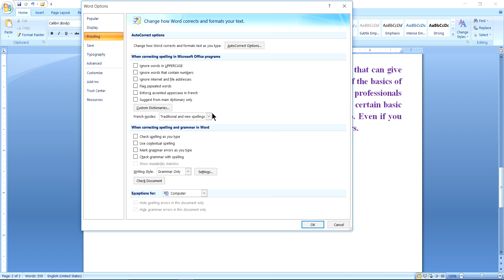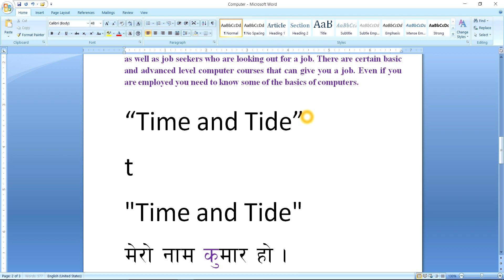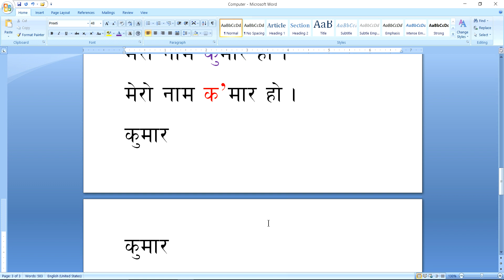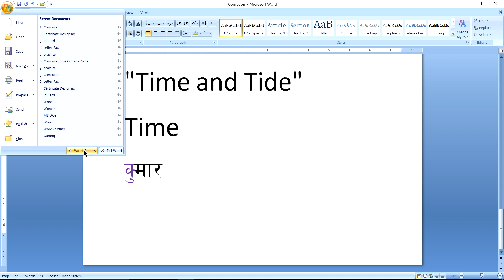Auto correct option in ms word | MS Word Unit -20 | Nepali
Through this channel we are giving you basic computer training in nepali language and sharing most important computer tips and tricks for you, thanks. How to install Microsoft Office in computer?